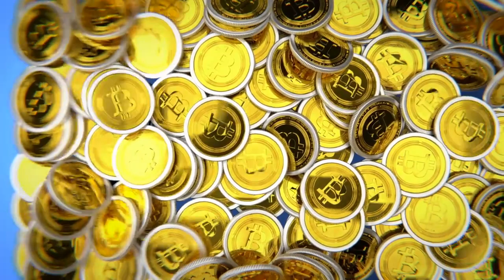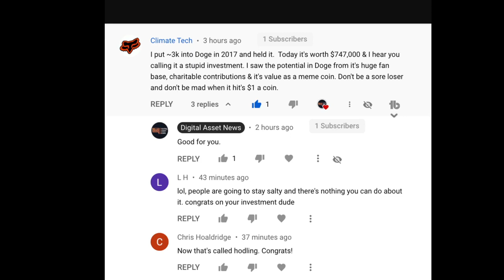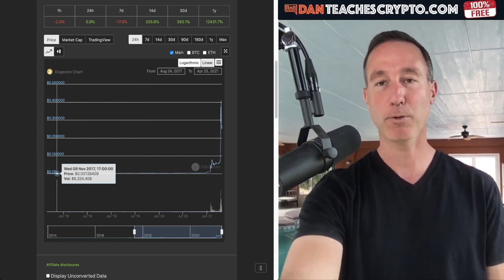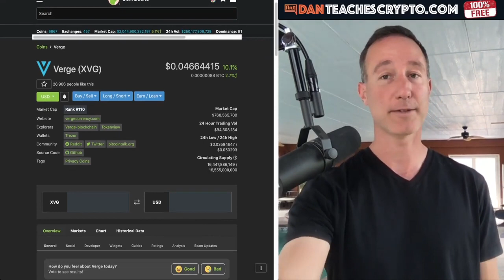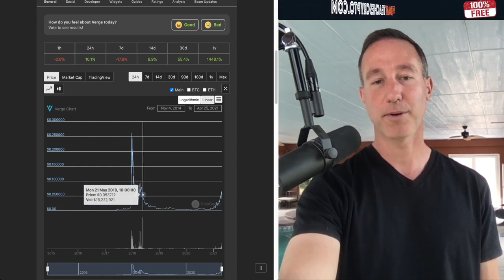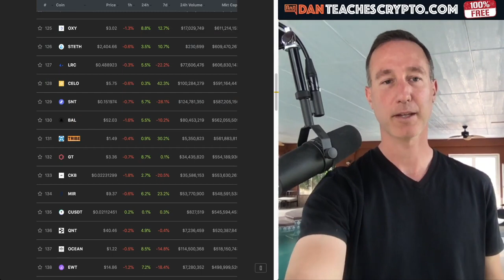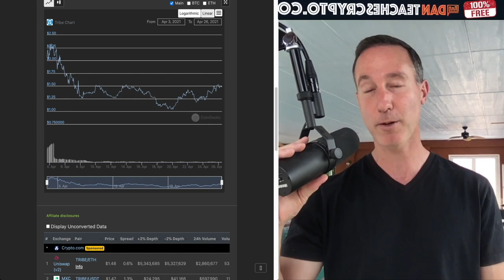WAS DOGECOIN THE CRYPTO INVESTMENT WE'RE ALL MISSING OUT ON?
► A long term holder of Doge made $778,000 over 4 years off of a $3,000 investment. Is DogeCoin a SOLID CHOICE as a crypto investment?

●▬▬▬▬▬▬▬CRYPTO ESSENTIALS▬▬▬▬▬▬●

●▬▬▬▬▬▬▬▬▬▬▬▬▬FOLLOW D.A.N.▬▬▬▬▬▬▬▬▬▬▬▬▬▬▬●

●▬▬▬▬▬▬▬▬▬▬AUDIO TRACKS▬▬▬▬▬▬▬▬▬▬▬●

●▬▬▬▬▬▬▬▬▬▬▬▬▬▬VIDEO TOOLS▬▬▬▬▬▬▬▬▬▬▬▬▬▬●

●▬▬▬▬▬▬▬▬▬EXIT STRATEGIES▬▬▬▬▬▬▬▬●

●▬▬▬▬▬▬▬RECOMMENDATIONS▬▬▬▬▬▬▬●